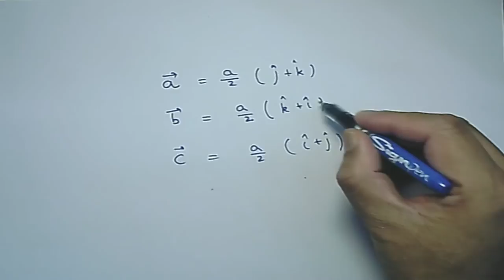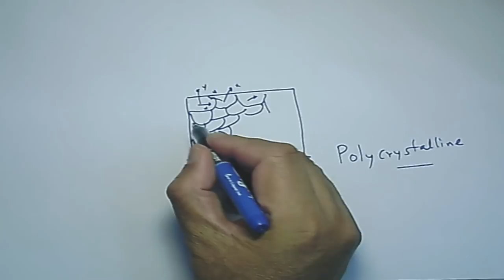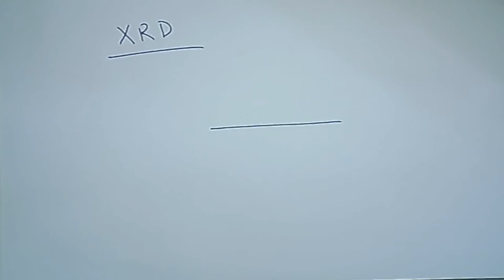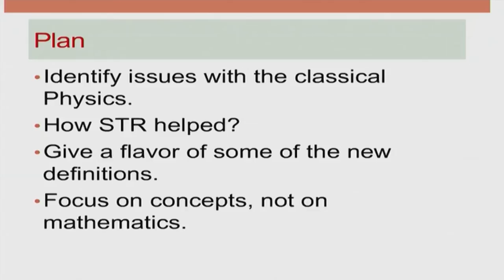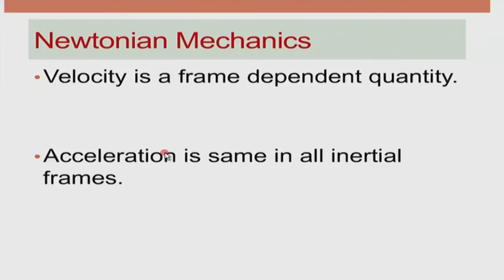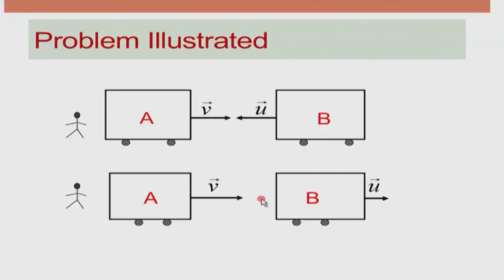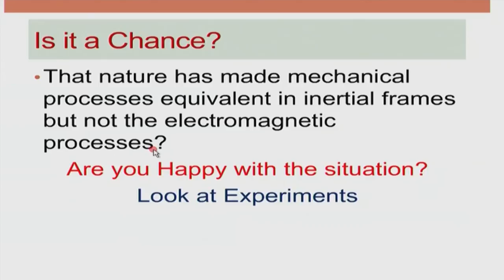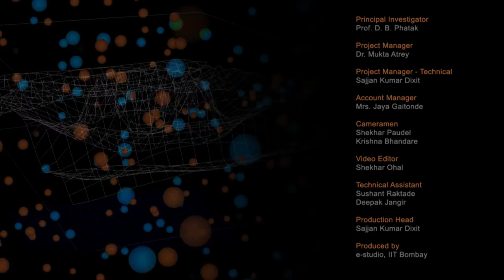EP M S28 Relativity I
This is  28th  session of this series on Engineering Physics workshop arranged for teachers.It was delivered by  Professor Shiva Prasad from IIT Bombay.

In this session Professor Shiva Prasad explain about EM theory with relative velocity expression further he talked about ether theory and experiment support to confirm ether.

This workshop had been arranged for teachers at various Remote Centers. A large number of participating teachers were assembled at nearest Remote Centers of their colleges where IIT Bombay faculty
delivered live lectures from IIT Bombay in distance mode through A-VIEW software.